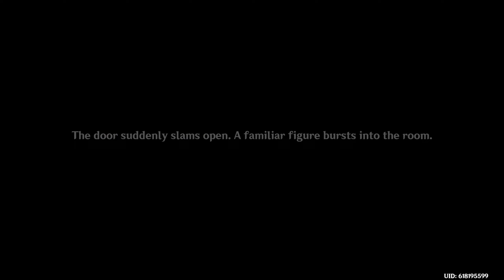Let's Play Genshin Impact (BLIND) - Episode 1096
ORIGINAL RECORD DATE: November 15th, 2023.

Intro Cinematic: 00:00:00
Episode: 00:01:52

~OTHER INFORMATION~
Recording Software: OBS Studio
Backup Recording Software: N/A
Microphone: Blue Yeti X Black
Headset: Logitech G335's
Platform: PC
Control Setup: Mouse & Keyboard